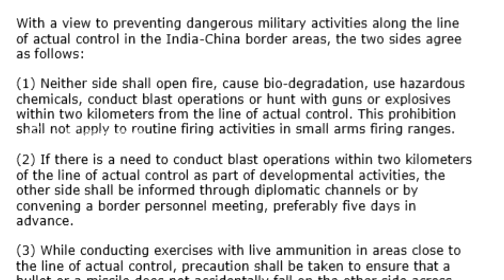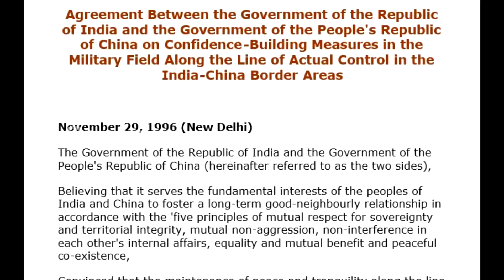India China Border Problem | Indian Govt gives Emergency powers to Indian Army